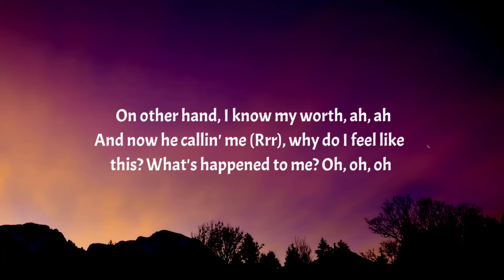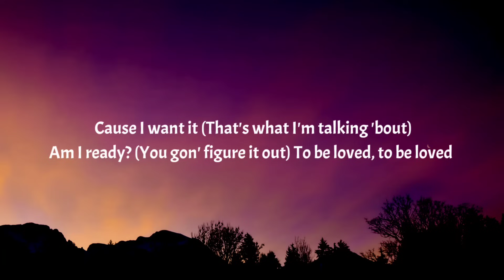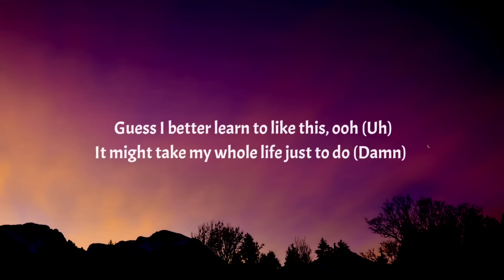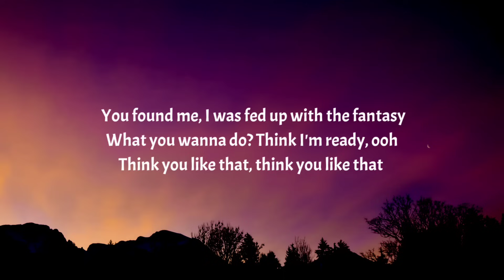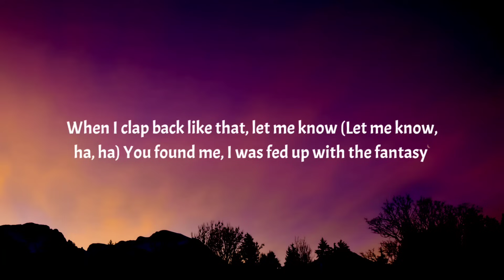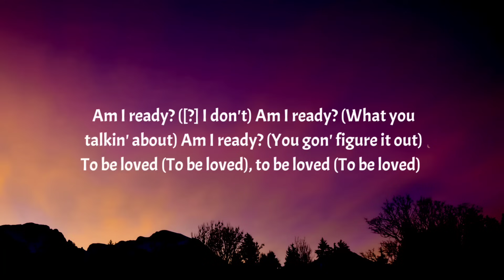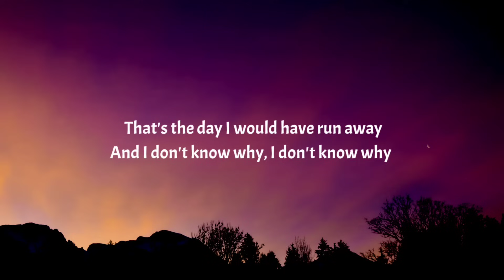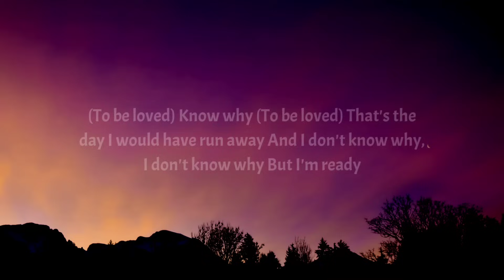Lizzo - 2 Be Loved (Am I Ready) (Lyrics)